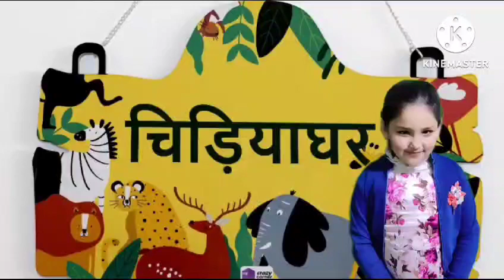Chidiyaghar- Hindi Kavita || Nursery rhymes for kids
Rhymes with action || Hindi rhyme for Children ||